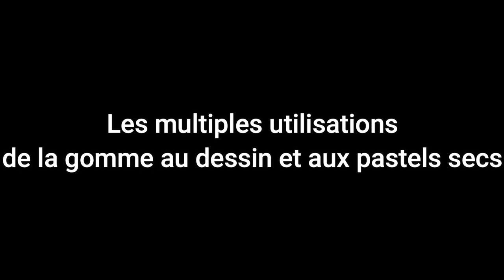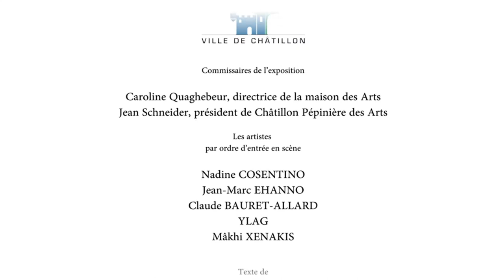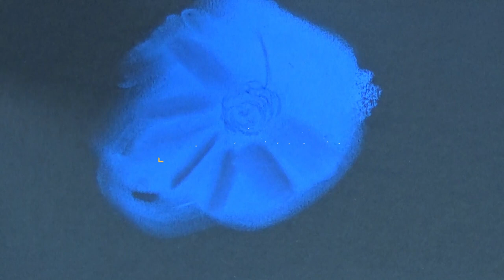L'Art du Pastel by ST : Les mille et une utilisation de la gomme en dessin et pastel sec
Dans cette vidéo, je vous parle de matériel et plus précisément de la gomme mie de pain, mais pas que!
Je répond aussi à toutes vos questions autour de la pratique du pastel sec
MATERIEL:
Dans cette vidéo je parle :
1 : gomme mie de pain :

Vous trouverez toutes les Photos de référence et mes peintures ici 😉

Je vous invite à regarder mes vidéos gratuites de présentation de matériels, si vous souhaitez en savoir plus sur ce que j'utilise pour mes peintures.
En attendant je vous souhaite une bonne pratique 😉

Dans toutes mes vidéos, vous trouverez de nombreux tutos utiles pour vos peintures, des astuces et des conseils pour tous les niveaux.

Merci à ceux qui me rejoindront dans cette belle aventure Artistique !
N'hésitez pas à me donner votre avis, ou à me poser vos questions dans la barre des commentaires, juste en dessous de cette vidéo, je me ferai un plaisir de vous répondre !

Ma boutique :

Bonne lecture et bonne pratique